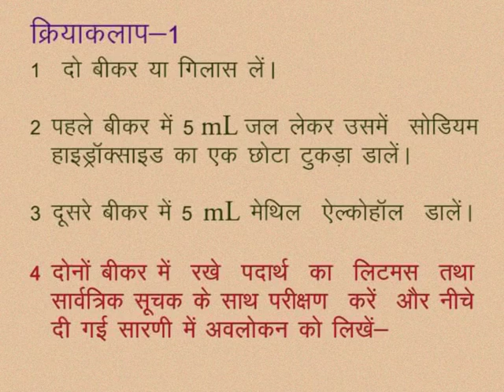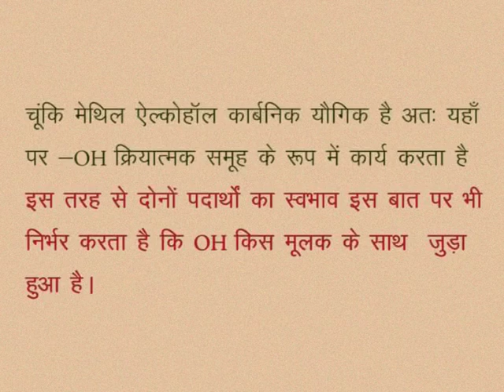CLASS 10th SCIENCE | CHAPTER -16- DERIVATIVES OF HYDROCARBON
CLASS 10th SCIENCE | CHAPTER -16- DERIVATIVES OF HYDROCARBON | ACTIVITY |